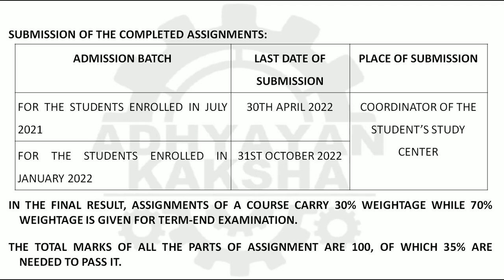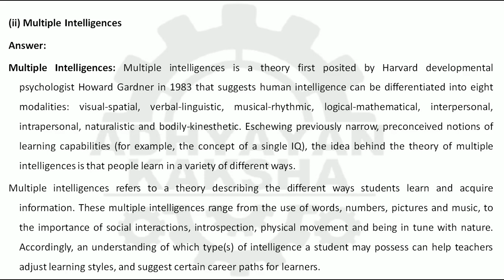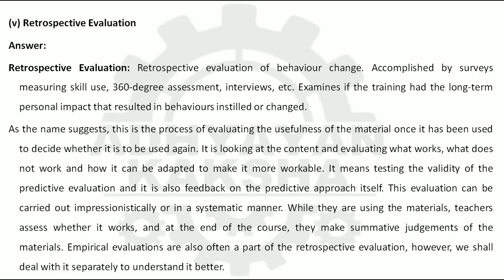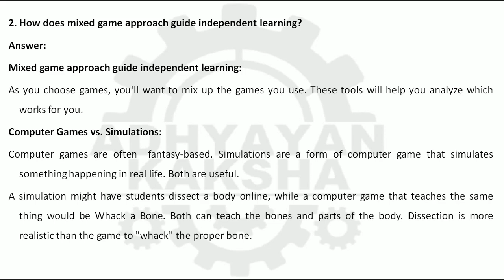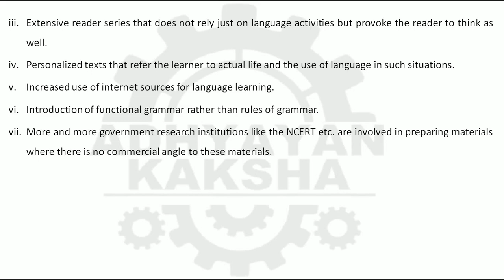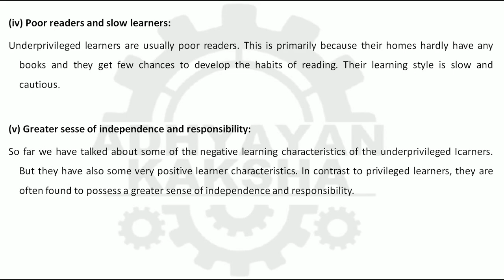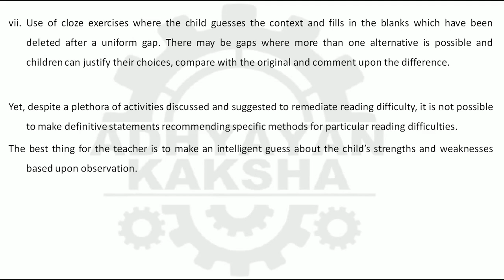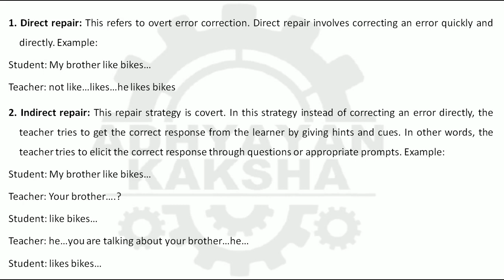BEGS 185 - ENGLISH LANGUAGE TEACHING - IGNOU SOLVED ASSIGNMENT 2021-2022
THIS ASSIGNMENT CONTAINS QUESTIONS:

(i) Language Learning Aptitude
(ii) Multiple Intelligences
(iii) Classroom Interaction
(iv) Use of Research Tools
(v) Retrospective Evaluation
1. Discuss procedures for supporting autonomous learning.
2. How does mixed game approach guide independent learning?
3. What are some positive trends in material production?
1. What are the characteristics of underprivileged learners?
2. What are audio-verbal difficulties? What remedial measures will you take to address these difficulties?
3. What do you mean by repair? Explain the different types of repair.
GS 185 - ENGLISH LANGUAGE TEACHING - IGNOU SOLVED ASSIGNMENT 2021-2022

(ii) Multiple Intelligences
(iii) Classroom Interaction
(v) Retrospective Evaluation
1. Discuss procedures for supporting autonomous learning.
2. How does mixed game approach guide independent learning?
3. What are some positive trends in material production?
1. What are the characteristics of underprivileged learners?
2. What are audio-verbal difficulties? What remedial measures will you take to address these difficulties?
3. What do you mean by repair? Explain the different types of repair.